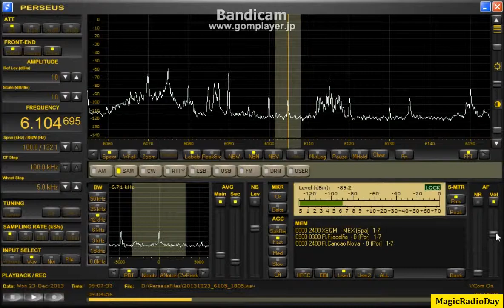6104.69kHz R Filadelfia 2013 Dec23 1805JST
DeltaFlag　UP4.5ｍ　底辺13.5m斜辺8.25m　西Null

ダメもとで記録が、DFSさんのBlogを見て生き返りまいた。
実に久しぶり、相当久しぶり！IDとれました、VY TNX　DFSさん。

この日は、確か10分ぐらいでいったん停波してしまい、すぐに再開するも、
ローモジュレーションで聞きにくかった。
このUP音は逆にオーバー気味かと思います。
機器の調整がうまくいってないようなので、ちょっと心配です。